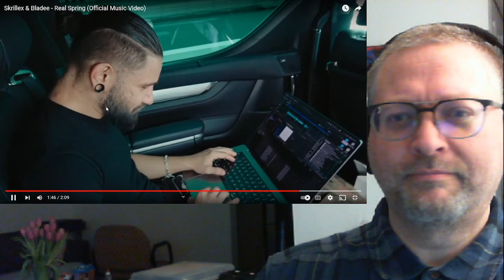"Real Spring" by Skrillex & Bladee